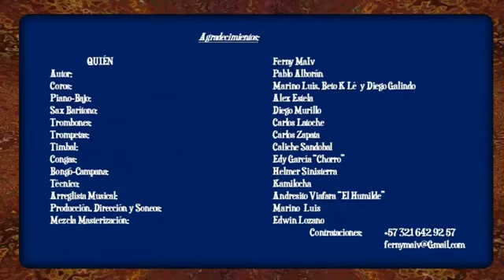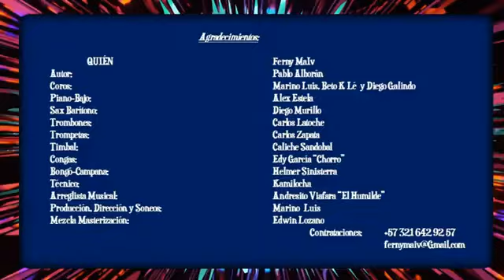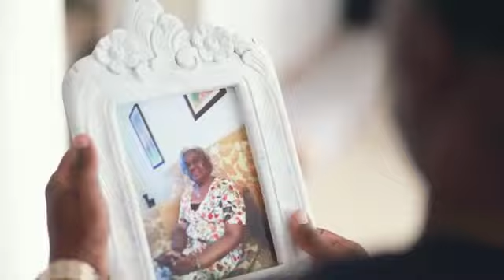Magacín Salsareinacali .. con el cantante y compositor Ferny Maiv 💗🎶